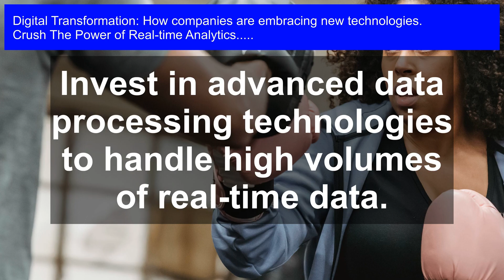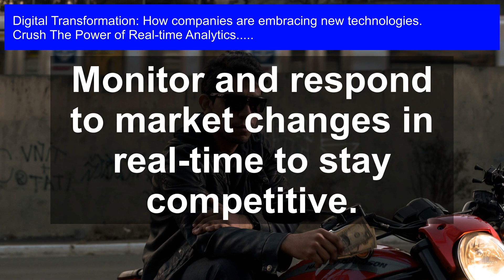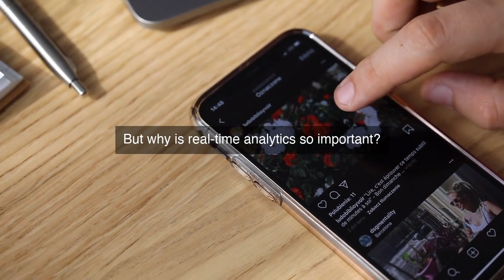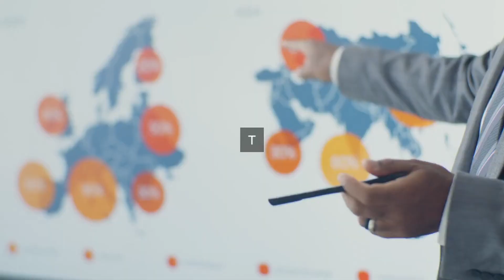Unlocking Digital Transformation: The Power of Real-time Analytics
🔥Transform your business into a data-driven powerhouse with our groundbreaking course, Unlocking Digital Transformation: The Power of Real-time Analytics, and discover the secret to making informed decisions that drive unprecedented growth and success.

The Power of Real-time Analytics: Unlock the full potential of digital transformation with the power of real-time analytics! In this video, we explore how companies are embracing new technologies to stay ahead of the curve. From leveraging data-driven insights to optimizing operations, discover the game-changing benefits of real-time analytics in driving business success. Join us as we delve into the latest trends and innovations in digital transformation, and learn how to harness the power of data to revolutionize your organization. Watch now and stay ahead of the competition!